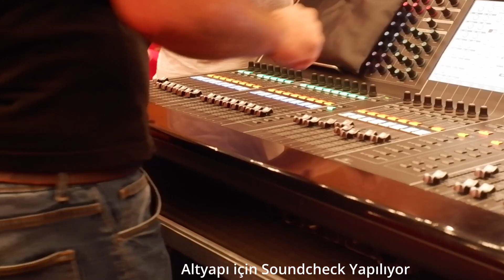Eşitliğe Ses Ver Senfonik Pop Konseri | Türk Kadın Konseyi | VLOG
Türk Kadın Konseyi Mersin Şubesinin öncülüğünde, bir hayalle başlayıp uzun süre planlandıktan sonra 6 aylık bir çalışma sonucu hazırlanan bir konserdeydik. Eşitliğe Ses Ver Mottosuyla hazırlanan konserde Mersinli Siyasetçiler ve İş İnsanları gibi aslında profesyonel bir sahnede şarkı söylememiş solistlerimiz oldu. Ben de bu çalışmaların neticesi olan son provaları ve konseri filme almaya çalıştım. Keyifli Seyirler

Beni Instagram hesabımdan da takip edebilirsiniz.